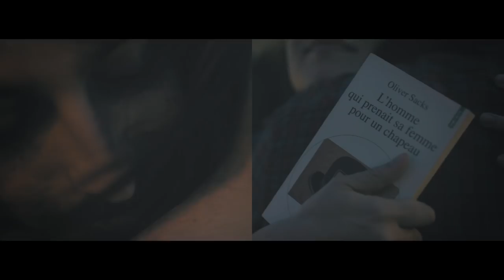Luca Bassanese - Gli Anni '70 ed io che ti amo (Video Ufficiale)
“Gli Anni '70 ed io che ti amo” è il primo brano estratto da "Colpiscimi felicità", il nuovo album di Luca Bassanese in uscita il 12 Maggio 2017
Buenaonda etichetta discografica/The Saifam Group Srl
Attori
Benjamin Baltazar Lebigre
Rafaela Jirkovsky
Grazie a
Giovanni e Francesco Semeraro
Natale La Riccia
Juliette Tissot
Flo e Cecile
Catherine Richon
Bruno Moio

Primo singolo estratto dall'album "Colpiscimi felicità", il brano "Gli anni '70 ed io che ti amo" è un moderno déjà-vu dal profumo d'estate dove l'amore descritto dal cantautore Luca Bassanese prende le sembianze d'una felicità improvvisa, illuminazione del quotidiano. Il cantautore è nudo quando parla di sé, dei suoi sentimenti, a noi il tempo di un ascolto per rivivere quella stessa avvolgente felicità.
Il video girato in Francia dal regista Michele Piazza si sviluppa per le strade della città di Parigi, una vera e propria storia con due attori protagonisti che ci racconta quanto la vita sia a volte una sinergia di incontri, più parti simmetriche di uno stesso destino.